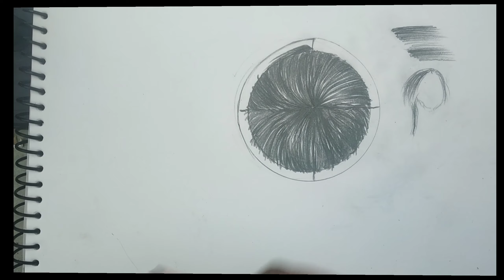How to draw realistic hair | hair shading tutorial for beginners | AGLarts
how to draw realistic hair tutorial for beginners shading hair
hair ko kaise shading kare...